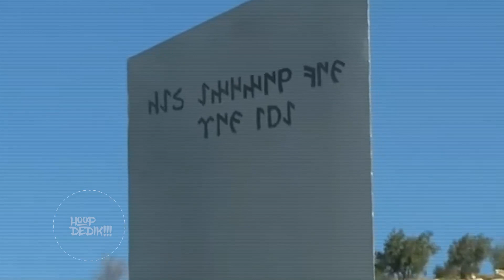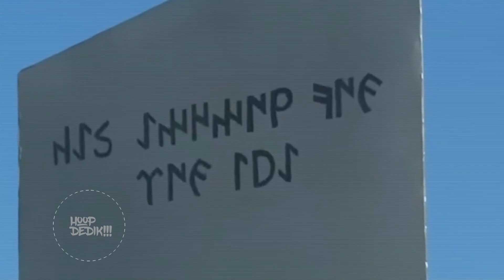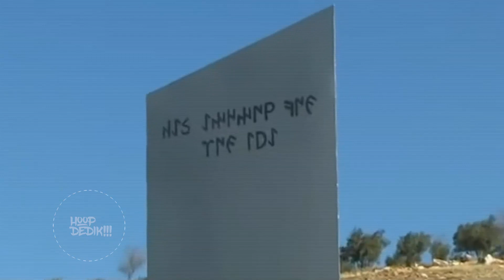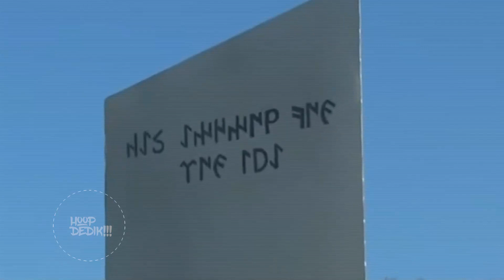NELER OLUYOR! KİM BUNLAR DÜNYA'NIN HER YERİNDE ORTAYA ÇIKIYORLAR! NE MESAJI VERMEK İSTİYORLAR!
Dünya'nın her yerinde çıkmaya başladılar kime hangi ülkelere ne mesajı vermek istiyorlar. Neden son zamanlarda tek tek çıkmaya başladılar ve ülkelerin en önemli yerlerinde orataya çıkıyorlar! KİM BUNLAR!

Masonların önem verdikleri sembollerden biri de, Eski Mısır mimarisinin önemli unsurlarından biri olan "obelisk'tir. Obelisk, tepesi piramit şeklinde olan, tek parça, dikine uzun bir kuledir. Çoğu okurun tanıyacağı bir obelisk, İstanbul'un Sultanahmet meydanında bulunan ve turistlerin büyük ilgisini çeken "dikilitaş'tır. Üzerlerinde Eski Mısır'ın hiyeroglif yazıları kazınmış olan obeliskler, yüzyıllardır toprak altında gizli kaldıktan sonra 19. yüzyılda gün ışığına çıkarılmış ve daha sonra da New York, Londra ve Paris gibi Batılı kentlere taşınmışlardır. Obelisklerin en büyüğünün gönderildiği ülkeyse ABD'dir ve bu işi masonlar organize etmişlerdir. Çünkü obeliskler ve üzerlerinde taşıdıkları Eski Mısır figürleri, masonlarca kendi sembolleri olarak kabul edilmektedir. Mimar Sinan dergisinde, New York'taki 21 metre boyundaki büyük obelisk için şu yorum yapılır